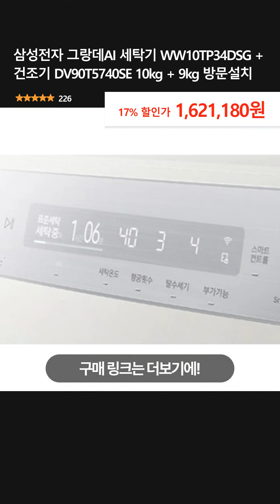삼성전자 그랑데AI 세탁기 WW10TP34DSG + 건조기 DV90T5740SE 10kg + 9kg 방문설치